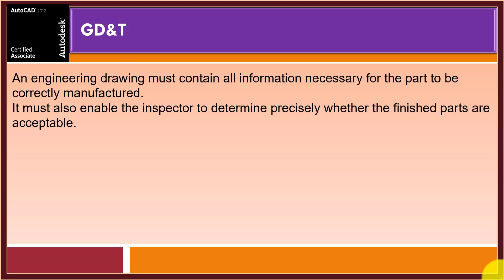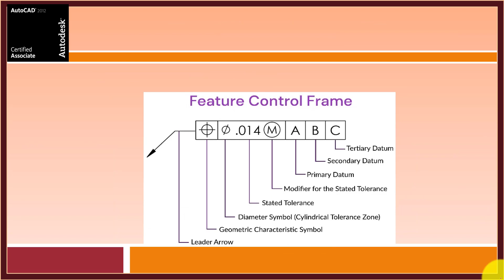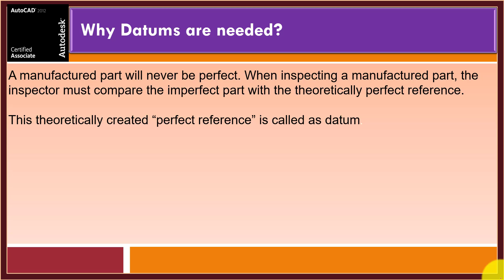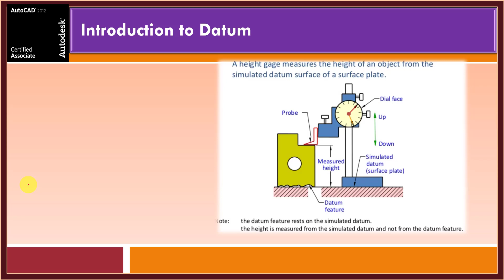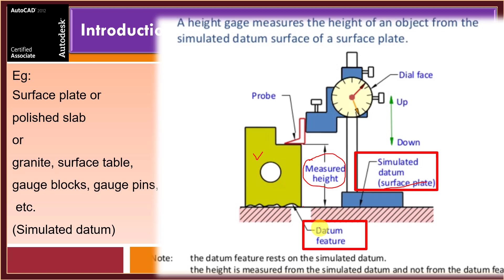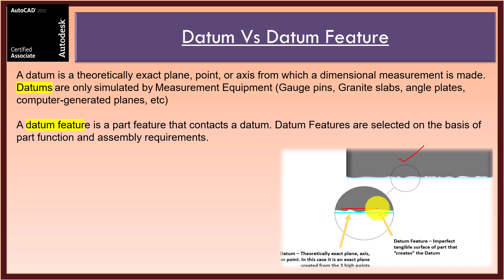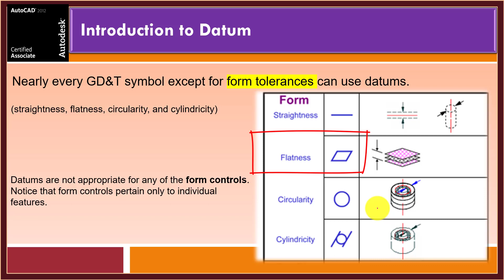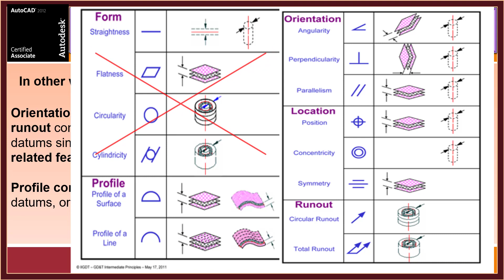GD&T | Tamil | 28. Datum ⚪◻️⚪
THANK YOU ALL for your support...

4